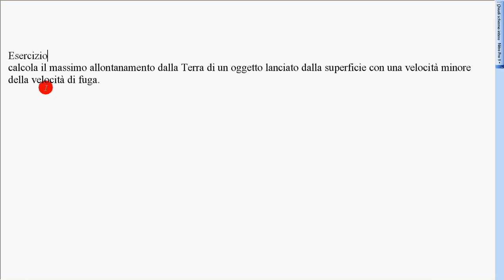esercizio massimo allontanamento da Terra